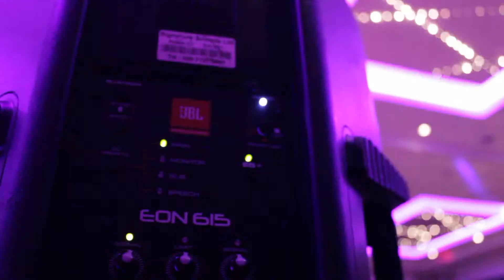Fiserv Christmas Party 2017 @ Pullman Hotel St Pancras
Last night was nuts! 3 djs and 4 photo booths at 4 different Christmas events. Check out this footage from Fiserv’s Christmas Party held at the amazing @pullmanlondonstpancras We’re absolutely loving this Christmas season! Tonight we go again!